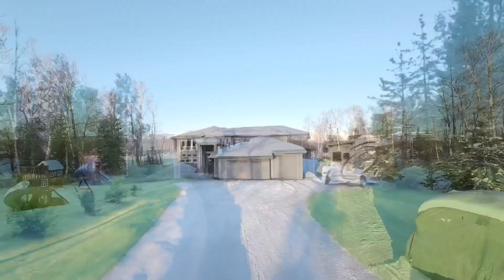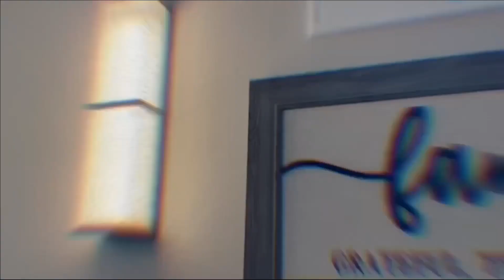5149 W Bryce Cir, Wasilla, AK -LAKE HOME FOR SALE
Exquisite Lake Home For Sale!